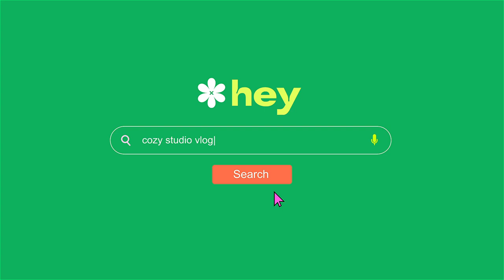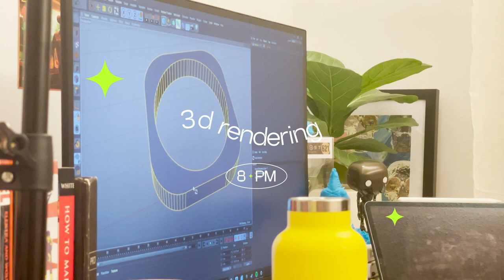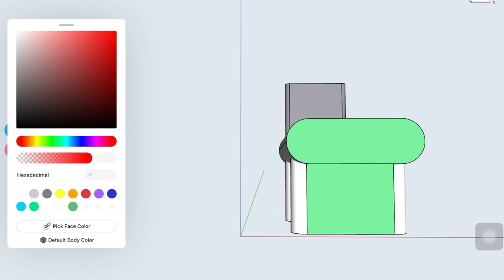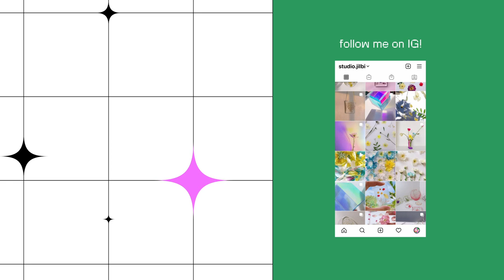studio vlog ☘️ random work days, unmolding resin, making wave trays and mini tables ❣️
Hey! 🌸

sharing random days at work, cleaning up my workspace and more!